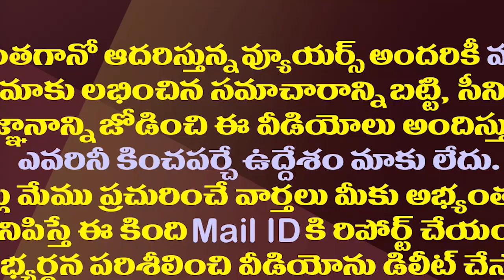టీడీపీVs వైసీపీ బీసీ సమరం..ఇంతకీ ఆధిపత్యం ఎవరి సొంతం?| YCP And TDP Intense Efforts For BC Vote Bank